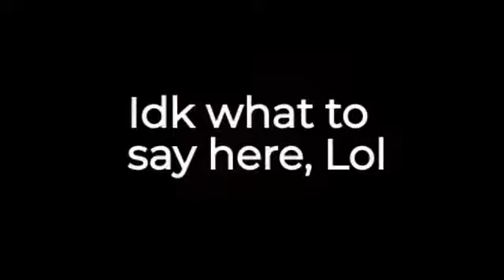Puggy's Piggy Shorts: Season 2: Long Lost Brother... (Trailer)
Seems like alot of you loved my Piggy Shorts (The Replacement for The Mario and Luigi Adventures) So i decided to make a Season 2. Anyways, here's the trailer i made for it, hope your hyped :)